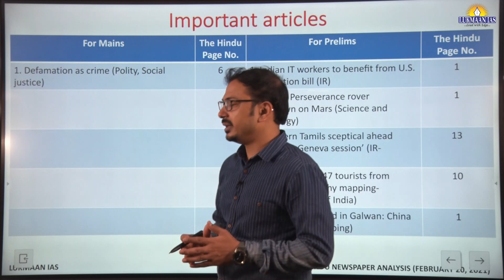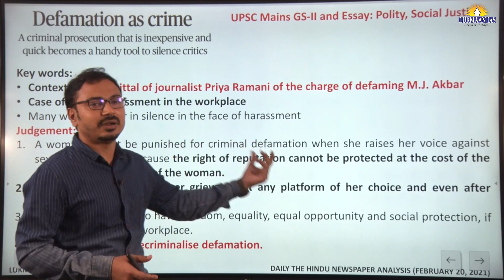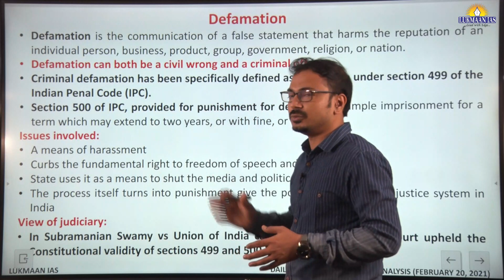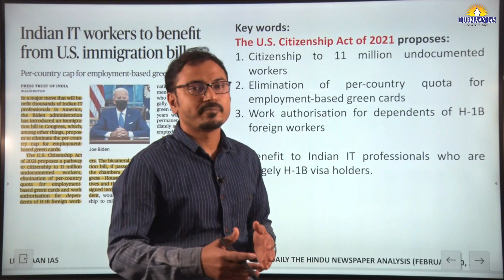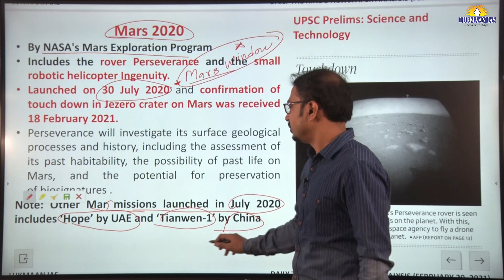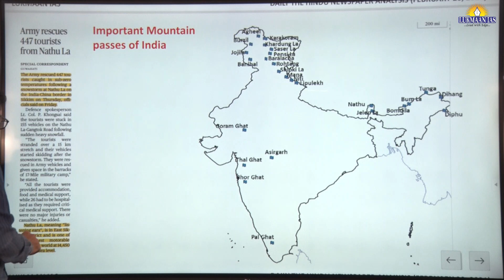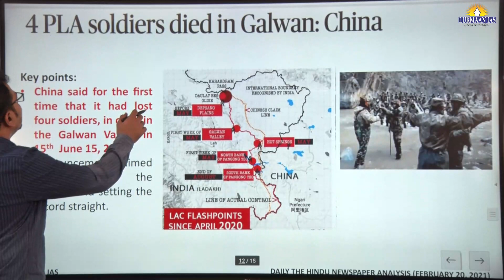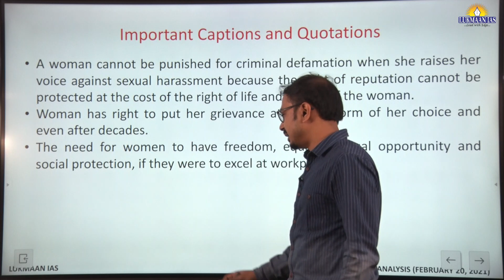The Hindu Newspaper Analysis | February 20, 2021 | By Laxmikant Jaybhaye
RAJINDER NAGAR CENTER :
60/17, SECOND FLOOR (ABOVE SUBWAY RESTAURANT), OLD RAJINDER NAGAR, NEW DELHI- 110060

1. Daily Current Affairs-A News bulletin.
2. WSDP (Writing Skill Development Program): Link for important articles, important quotes of the day, GS/ESSAY/ETHICS MAINS-BASED questions for daily writing practice COMPILED from newspapers/blogs/websites/online news media like the Print, the Quint and the Wire.
3. Daily Writing Practice: Every day one question for GS, Ethics and Optional Subjects and their model answers.
4. S Ansari and the Lukmaan Team guiding on how to write good answers?
5. Detail analysis of civil services examination based on last five years reports of the UPSC.
6. A separate forum for debate of optional subjects-how to opt optional subject?
7. PT MCQ and their answers & explanations
8. Weekly Current Affairs
9. ED(Editorial Discussion) CLASSES NOTES-the best substitute for current developments
10. Miscellaneous type of information/reports like the Economic Survey,etc.